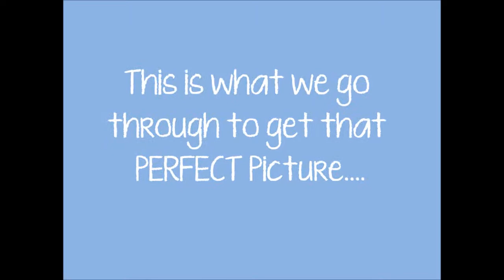Picture Perfect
Let's face it...this is what we REALLY go through to get that perfect picture!!!